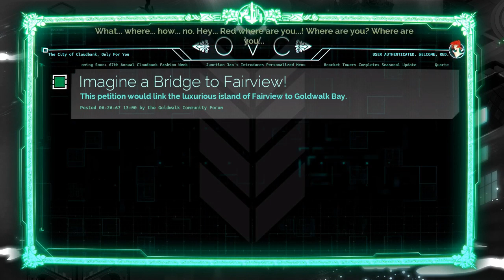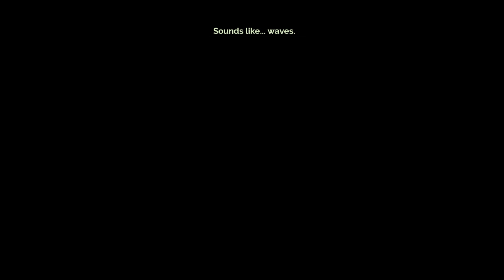The Orca Theory Plays Transistor - Episode 2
The Orca Theory continues battling crippling audio glitches in his ongoing quest to discover just what the Camerata is/was and why Red is so damn cute.